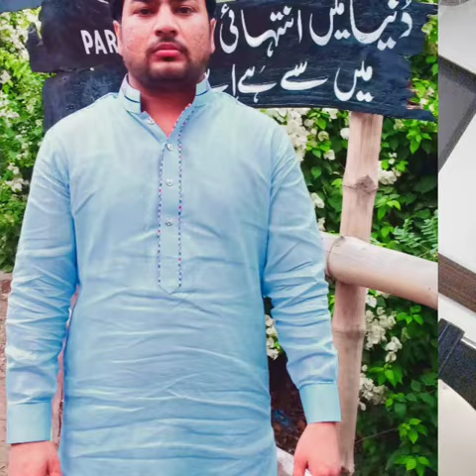Beloss group Rai shahid